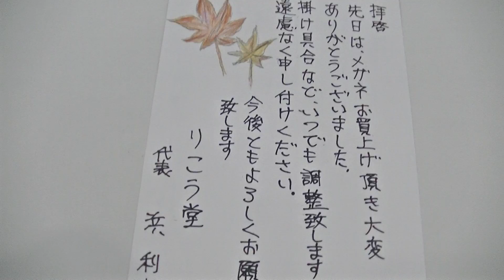室蘭市メ ガネ店 メガネお買い上げのお客様に、絵手紙のお礼状